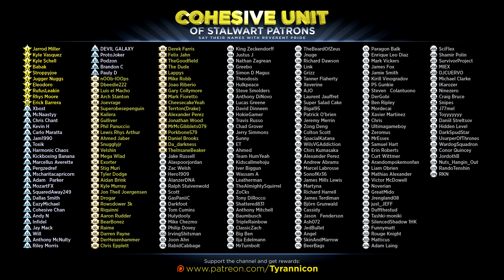SPITTING ON A WOMANS LOVE! Walking Dead A New Frontier Ep.4 (#4)